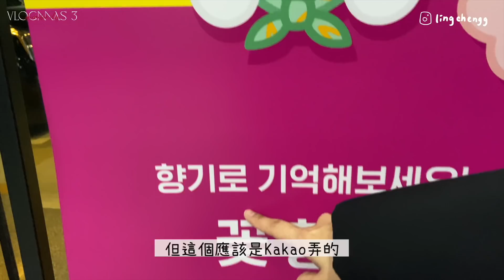VLOGMAS 3🎄 週末約會II 烤鮑魚+鮑魚粥做早餐🍳 難分難解羽毛球比賽🏸 去了coex看聖誕燈飾🤶 終於去了染髮根✨收到香港的包裹！蝦子麵放題🧑‍🍳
大家來猜猜正式比賽時誰贏了🙃

我ig story貼了我的pokemon idㅋㅋ
還在玩的大家可以加我做朋友😜

衣服都是今個星期的新品喔🎶到明天還有九折早鳥優惠🎄